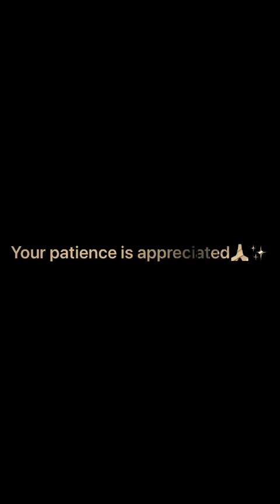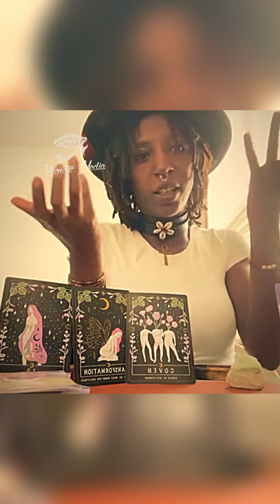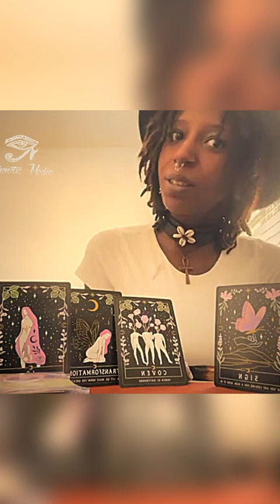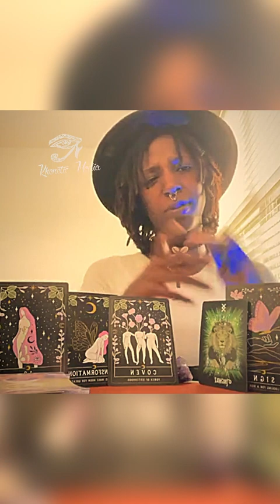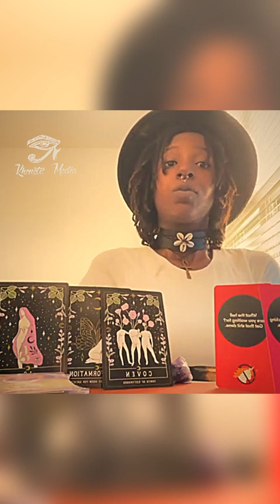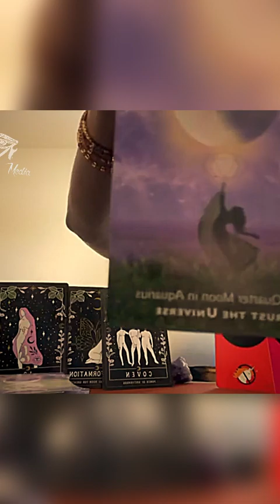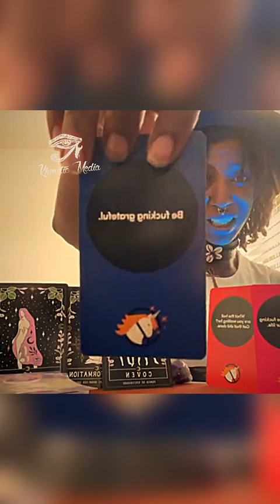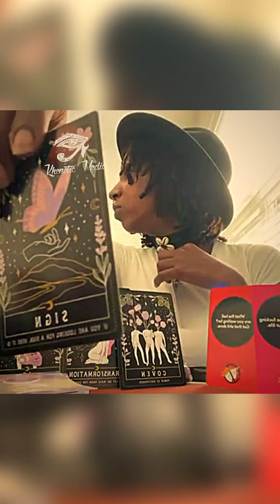Trust the Universe🙏🏿✨ Scorpio Full Moon🌕 Lunar Eclipse Riff!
Imah X does a full multi deck reading to channel the divine for guidance on how to navigate these intense astral energies🥰🤗